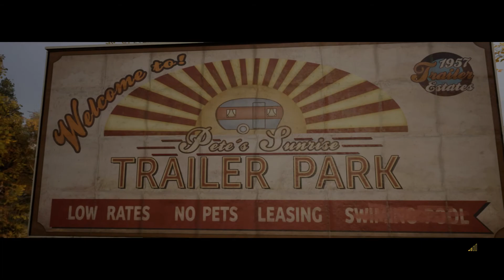A Way Out - fang den Ray #06 - Deutsch/German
A Way Out ist ein reines Koop-Abenteuer, welches man ausschließlich zu zweit spielen kann. In diesem Abenteuer spielt ihr die zwei Häftlinge Leo und Vincent, welche einen sehr riskanten Gefängnisausbruch starten.
Nur gemeinsam in Teamarbeit kann der Ausbruch in die Freiheit gelingen.

Mitspieler: piXeLfiziert (Vorbeischauen lohnt sich)